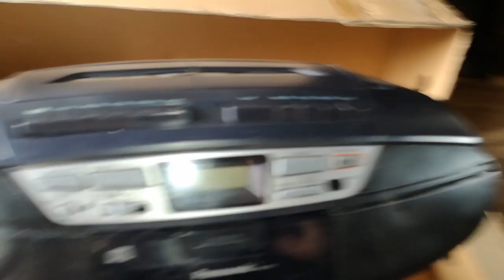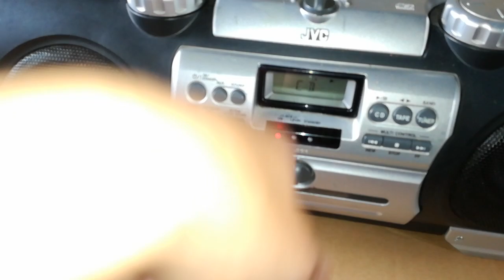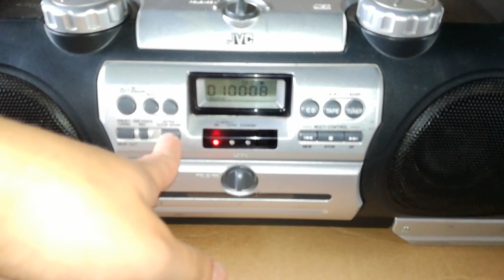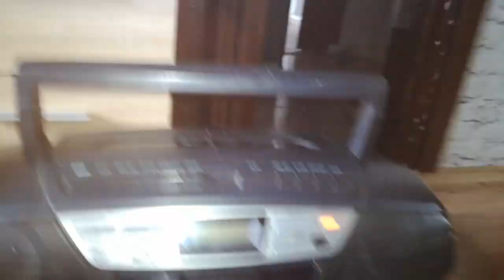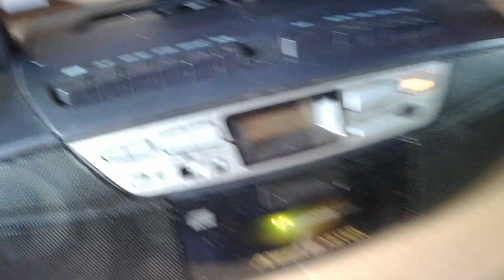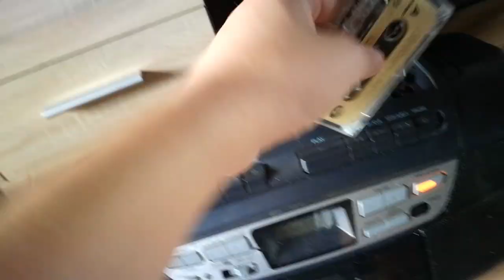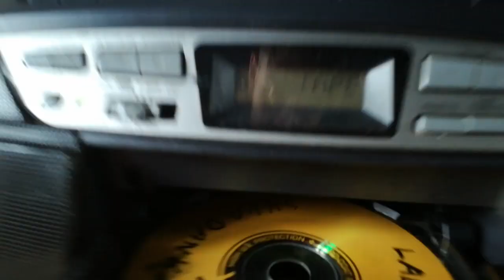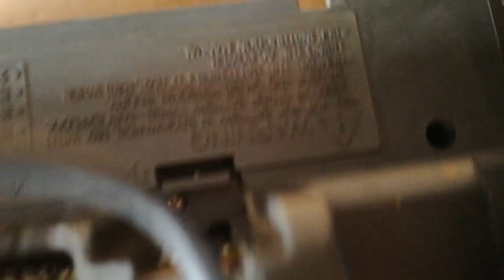JVC B99 + Panasonic RX-DT37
Pierwsze testy. Lipy nie ma